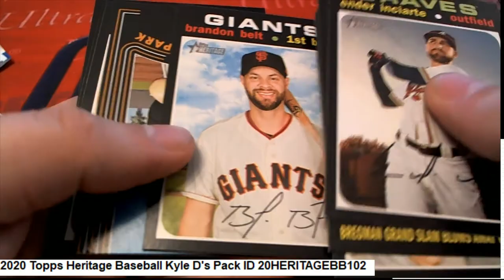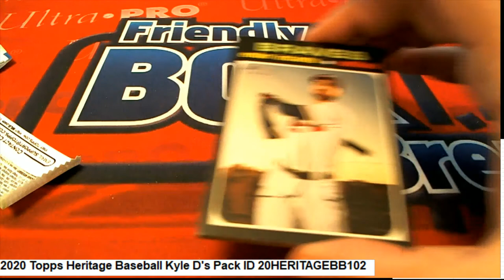2020 Topps Heritage Baseball Kyle D's Pack ID 20HERITAGEBB102